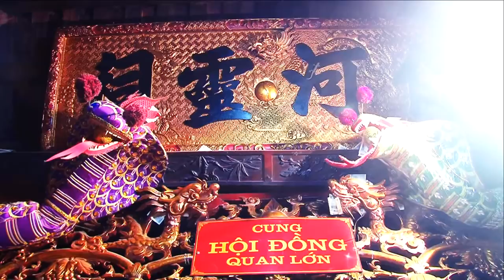36 Giá Hay Nhất Công Mạnh Trọng Quỳnh Hát Văn Hầu Đồng \ Doanh Nhân Kiều Lệ Nga Hầu Giá Chầu Bé